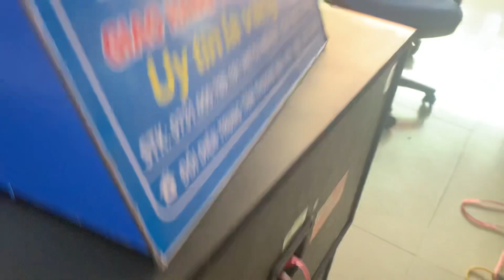LOA BMB 900C siêu tuyển về ĐẮC NÔNG 11,2 tr trả bác LÊ:0963179989